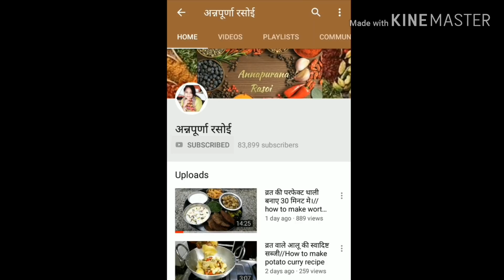आटे का दानेदार स्वादिष्ट हलवा एक बार जरूर बनाकर खाए।